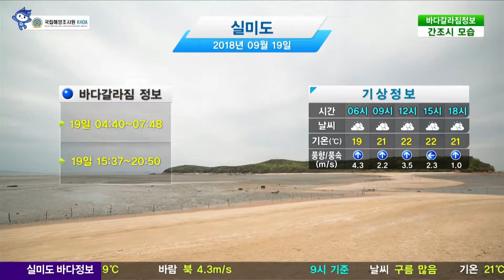[실미도 바다갈라짐 정보] 9월 19일/ 해양방송 On바다